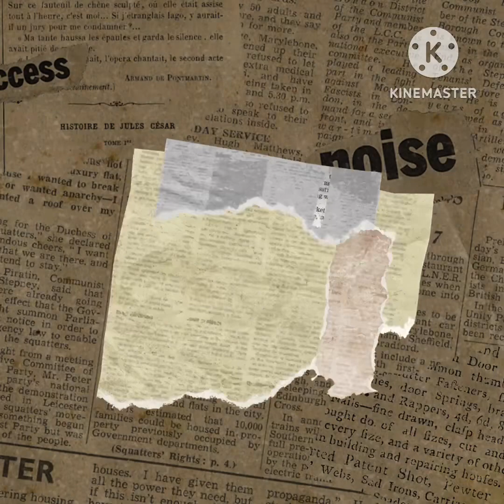Lakad2!muna kami ni idol Jafet bago uuwi sa Cebu😭Its was a very short moment but very Productive